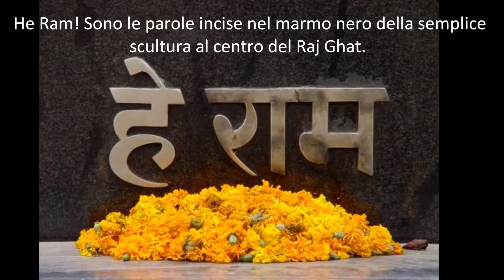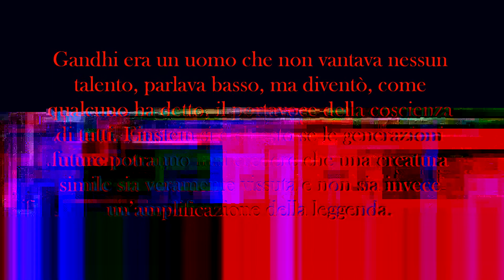Vittorio Russo - Memoriale di Gandhi a New Delhi-Tratto da India mistica e misteriosa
Il Raj Ghat è la testimonianza eretta alla memoria perpetua del Mahatma Gandhi. Una fiamma, immagine di quella che animò il suo spirito, arde perennemente sulla superficie levigata del marmo tra quattro mucchietti di petali di garofani aranciati. Ho piegato la fronte anchio, per impulso naturale, e sono riandato con la memoria alla lettura delle tante biografie di questo grande figlio dellIndia.